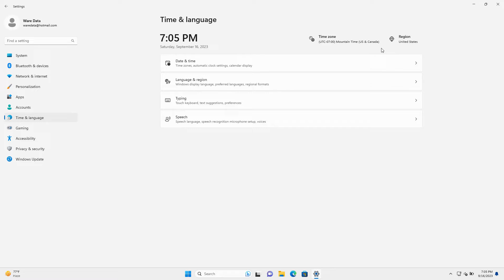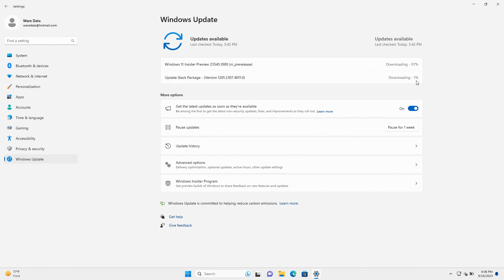Update Stack Package Failed Windows 11 Update [Solved]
Tutorial how to solve a problem with Update Stack Package Failed on Windows 11 Update. Update Stack Package is one of the components of Windows 11 when requesting an update, often in this process there is a failure so that the update cannot run. To solve the Update Stack Package Failed issue in Windows 11 you can use the steps like in this video.